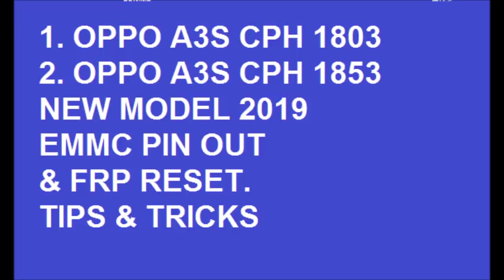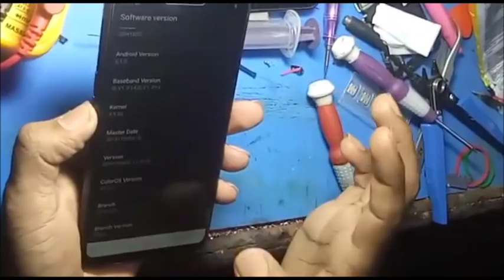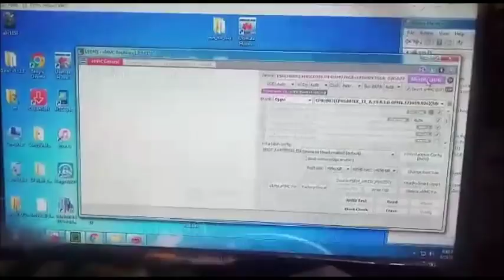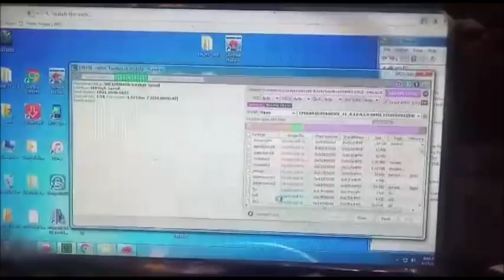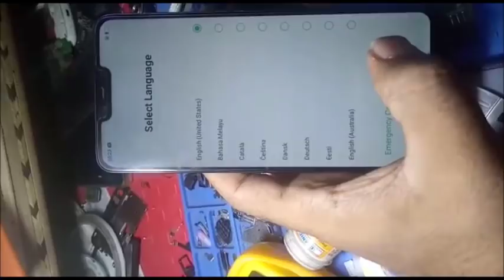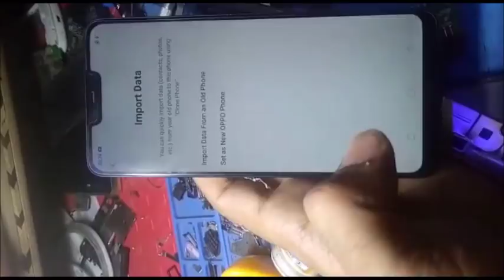Oppo A3s cph 1853/new model 2019/FRP Lock Reset/& EMMC USB PINOUT/ UFI BOX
Oppo A3s cph 1853 new model 2019 FRP Lock Reset by ufi box OPPO A3s EMMC usb Pinout